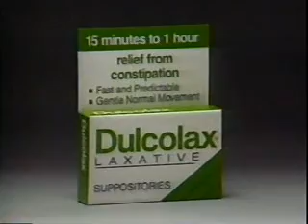Nightly News June 1987 Part 1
Nightly News from early June 1987 Part 1 with Tom Brokaw